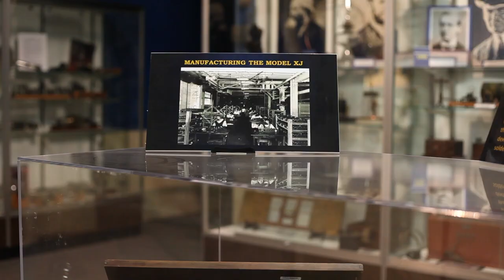The American Dream TV Show- Featuring West Chester and Liberty Twp, OH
Why are people flocking to Liberty Township & West Chester, OH? Realtor & American Dream Agent, Lisa Phair interviews Joe Hinson,  President/CEO of the West Chester-Liberty Chamber Alliance. Joe discusses the expansion of the I-75 growth corridor and why this has become a destination location for families and businesses alike.